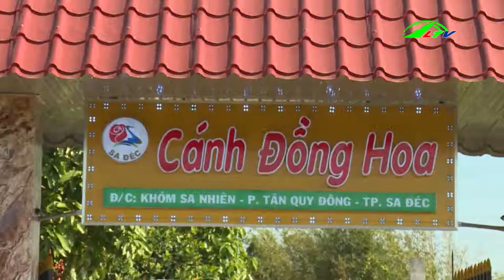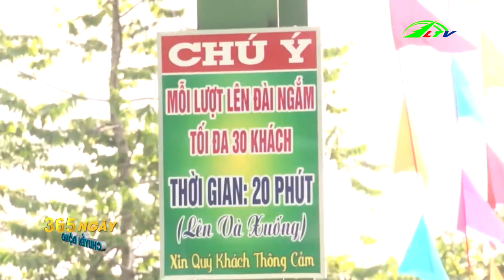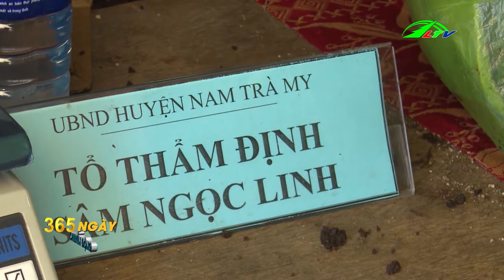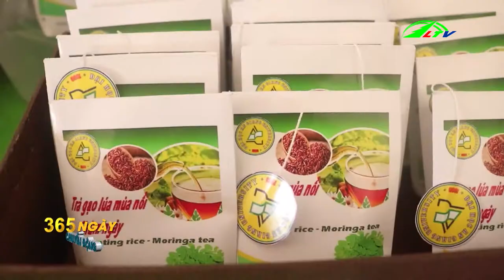Tổng Hợp Tin Tức Nông Nghiệp Trong Nước | 365 Ngày Chuyển Động | Lâm Đồng TV